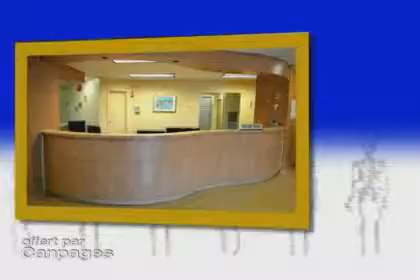Medica-Radiologie Ellendale - (514)739-6169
Medica-Radiologie Ellendale
Bur 200 5950 ch de la Côte-Des-Neiges , Montréal, QC, H3S1Z6